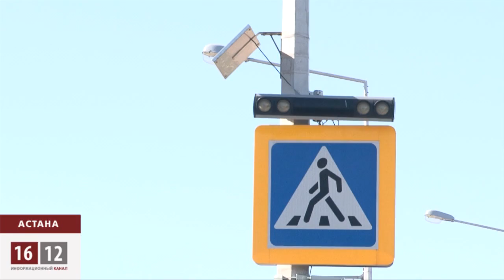/ 1612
В столице Казахстане стартовала программа «Умная Астана». Этот умный проект, посвященный ЭКСПО-2017, обойдется бюджету в 3 миллиарда тенге. Из казахской столицы обещают сделать автоматизированный мегаполис с интеллектуальной транспортной системой и прочими технопримочками. Но, главное не это — главное обещают основательно поработать над качественным содержанием в головах жителей Астаны.